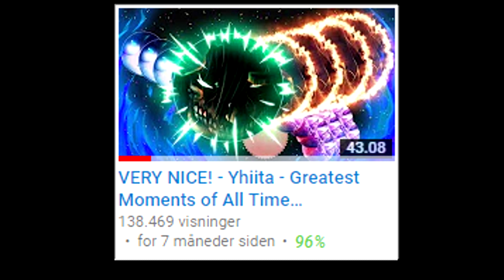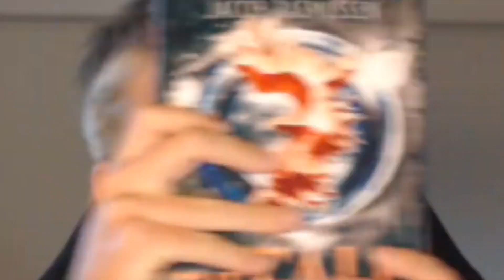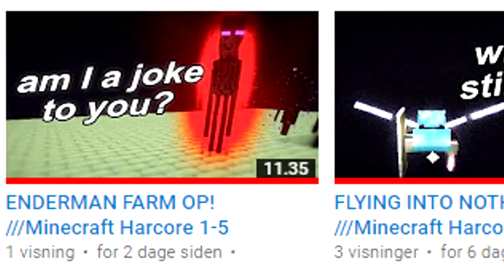I am back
We back boys!!!

My book, The Fall, a grimdark fantasy.
A short description: The book follows various different point of views in a world of Phantoms, magical creatures that can create contracts with humans, which makes them very powerful. We have a focus on the Decanary family, a family that never surrenders against anyone. This is until the king of the continent creates a special weapon and readies his army for a massive invasion.
The book is similar to Game of Thrones. There are many battles, people die, and some are tortured. It's tough stuff